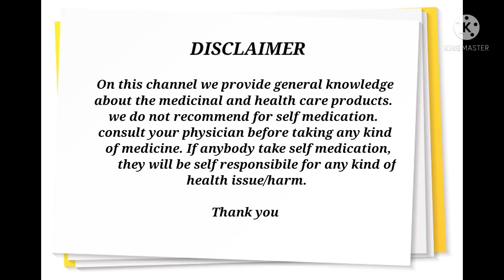Omicron हो जाने पर क्या करें, क्या ना करें | Home treatment#corona symptoms#healthyfood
Know your symptoms

The new variant is said to cause mild infections so far.

While mild fever, 'scratchy' throat, fatigue and 'lots of body pain' are common symptoms linked to the Omicron variant, symptoms like loss of sense of smell and taste and clogged nose have not been common in patients.

That said, some of the symptoms may seem like a regular cold, but experts advise getting tested for COVID-19 as soon as the symptoms arise.

Read also: Coronavirus symptoms: Signs you most likely have Omicron and not regular cold

￼￼37

Isolating yourself is the next important thing to do

At a time when Omicron cases are rapidly increasing, do not misinterpret or assume your symptoms to be a cold. Get yourself tested.

If in case you feel sick or test positive for the virus, self-isolate yourself from everyone around. Those living with their family, friends or have a roommate must distance themselves from them. Separate yourself, your things and utensils and do not come in contact with your loved ones for a while.

The Centers for Disease Control and Prevention recommends isolating for 10 days after you test positive.

￼￼47

Who should you tell?

As and when you test positive, recollect your memories and think of all the places and people you have visited recently. Let those who have come in close contact with you know about your situation and ask them to isolate themselves too.

Anyone who has been in close contact i.e. less than six feet from you for 15 minutes or more needs to be alerted immediately, so that they do not transmit the virus to more people, given that they have contracted the virus.

Do not feel ashamed, guilty or overwhelmed by your condition. The novel coronavirus is an unpredictable disease and anyone and everyone can get infected. Remember to let people know so as to protect the most vulnerable in society.

Monitor your symptoms regularly

From the first day of symptoms onset to the day you test negative, continue monitoring your symptoms regularly. COVID-19 symptoms are said to fluctuate from time to time and what may not seem serious could lead to complications.

In case you experience shortness of breath, breathing difficulties, chest pain or other complications, seek medical help immediately.

Keep certain healthcare devices like thermometer and oximeter by your side. These will keep you informed about your body temperature and blood oxygen levels respectively.

When to stop isolation

According to the Center for Disease Control and Prevention (CDC), a COVID-19 patient can stop isolating themselves after a 10-day isolation period without getting tested. However, people can stop isolating after 7 days if they test negative for the virus.

The health agency considers your day zero to be your first day of symptoms, whereas your first day would be the full day after you develop symptoms.

Post recovery, take it slow

Once you have recovered from the virus, continue taking all precautionary measures. Wear your masks and maintain social distancing.

Having said that, if you've just recovered from the disease, do not exert your body too much. Give yourself time to heal fully. Rest is extremely crucial and if you're a fitness enthusiast, do not start off with heavy workouts. Rather take it one step at a time.